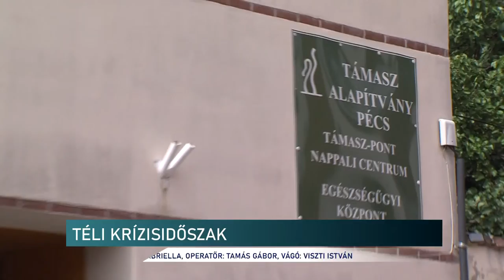Készül a télre a pécsi Támasz Alapítvány - idén még nem volt fagyhalál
Készül a télre a pécsi Támasz Alapítvány. A téli krízisidőszak már november 1-én elkezdődött, de az enyhe idő miatt szerencsére senkit nem kellett még idén a fagyhaláltól megmenteniük. Azonban egy két könnyebb eset akadt, amikor is éjszakára biztonságba, fedél alá kellett helyezni embereket. A jelenlegi felkészültségi helyzetnek jártunk utána.